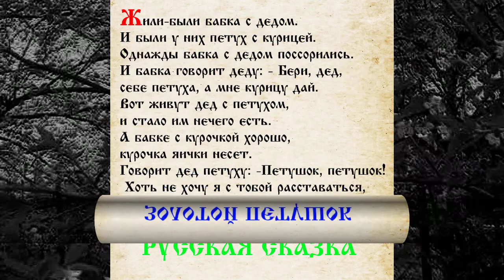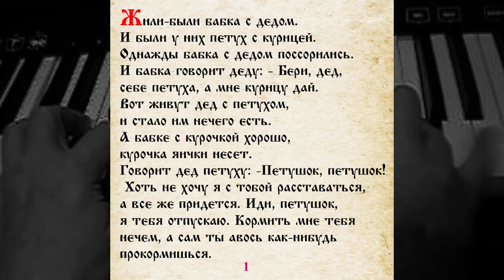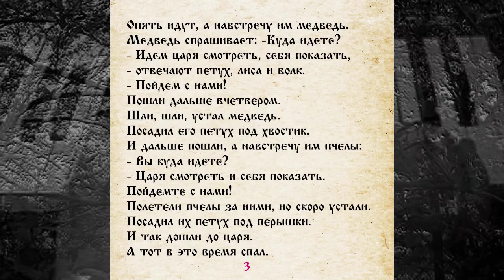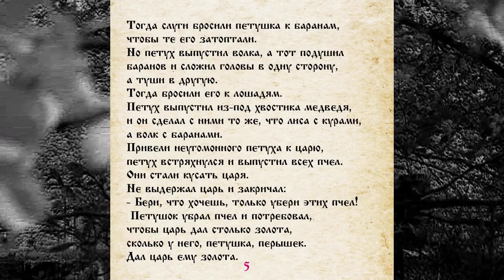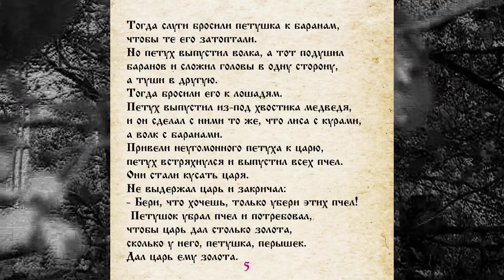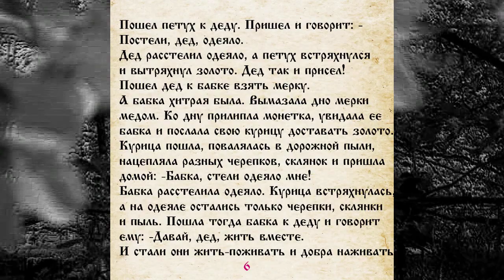СКАЗКА 006 ЗОЛОТОЙ ПЕТУШОК